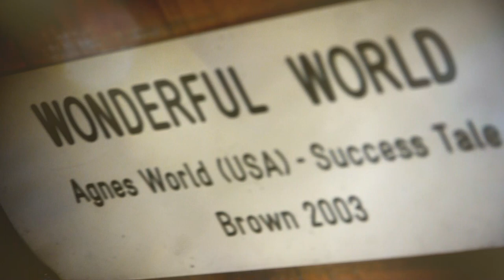Wonderful World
Short clip for Patinack Farm